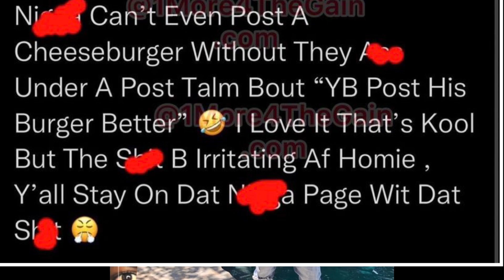Kodak Black say HE FEEL LIKE WACKING people & NBA Youngboy Album is mid + Explains Dislike 4 YB FANS